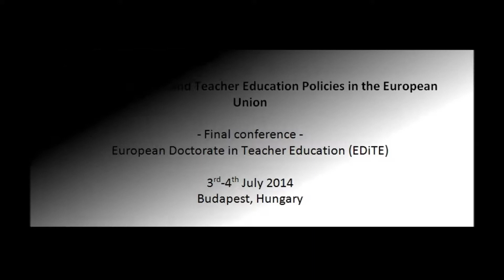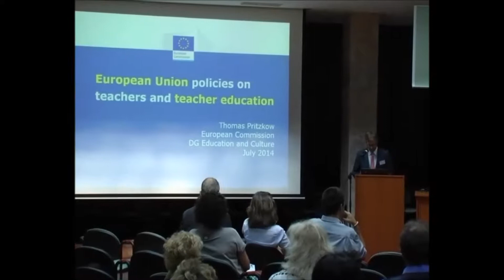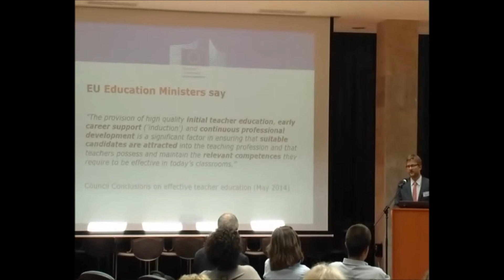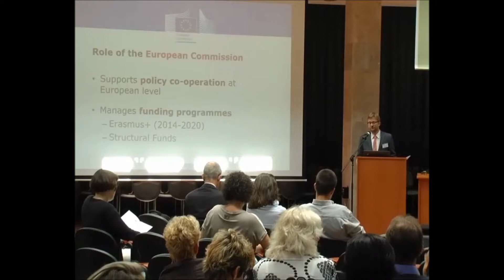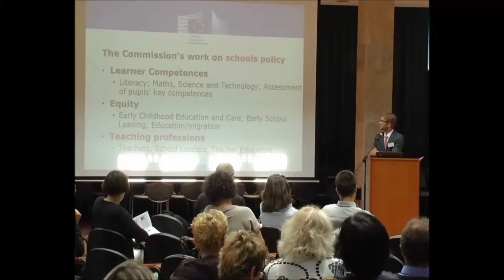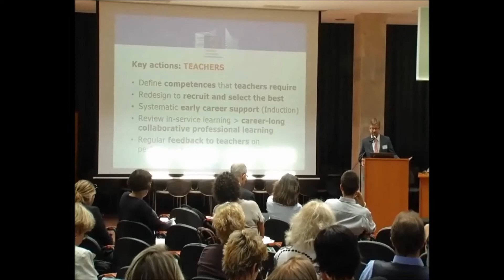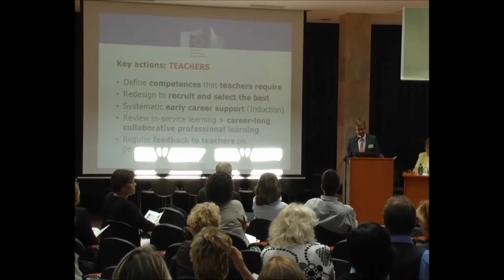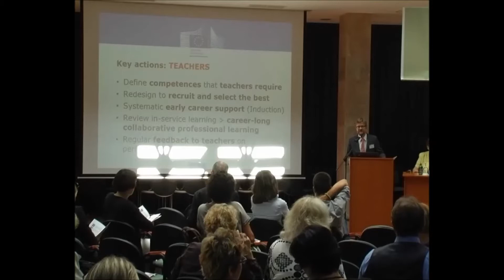EDiTE Final Conference - Thomas Pritzkow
Thomas Pritzkow speaking about "The policy of the European Union related to teachers and teacher education" at EDiTE's Final Conference: "Teacher Education and Teacher Education Policies in the European Union“, 3rd and 4th July, 2014, Budapest, Hungary;